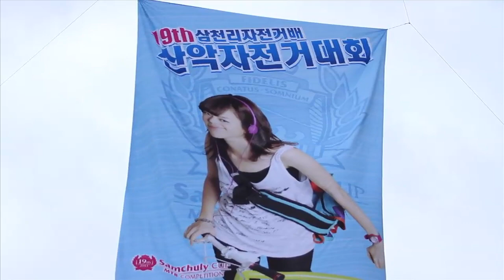Earning My wings Ep.2 - The Motherland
Andrew Cho visits the Motherland to ride in the 19th annual Samchuly Cup in Muju, South Korea. Special thanks to Edward Vlutters from CSG, Sunny Lee from Cello Sports for making this trip possible.